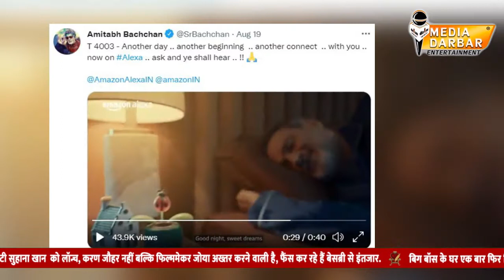Amitabh Bachchan Voice On Alexa | Alexa भी निकली Amitabh की दीवानी | Media Darbar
सदी के महानायक अमिताभ बच्चन amazon Alexa की आवाज़ बन गये है | ऐसा करने वाले वो पहले भारतीय सेलेब्रिटी बने है | उनके फेंस अब उनकी आवाज़ के ज़रिए उनकी मौजूदगी को महसूस कर पाएंगे | साथ ही बिग बी की हिट फिल्मो के गानों से लेकर उनकी और उनके पिता श्री हरिवंश राय बच्चन की लिखी कविताओ का मज़ा उठा पाएंगे | पूरी खबर जानने के लिए देखें ये विडियो लास्ट तक जो कि ईशिका द्वारा पेश की गई है |